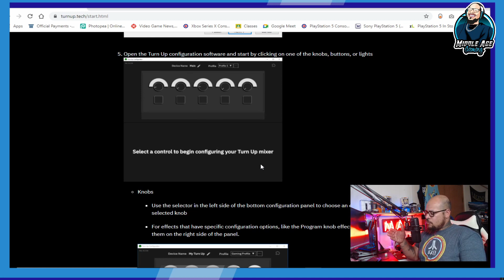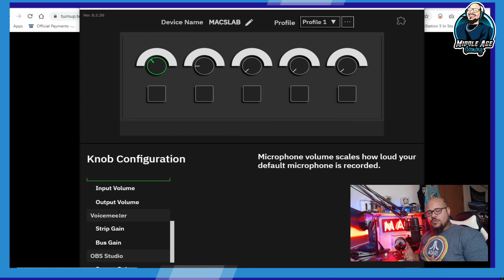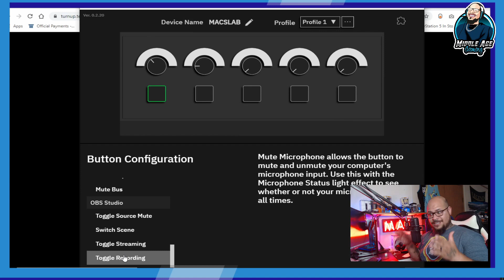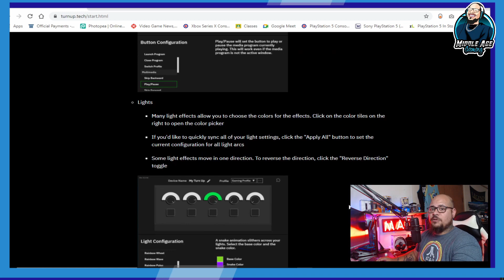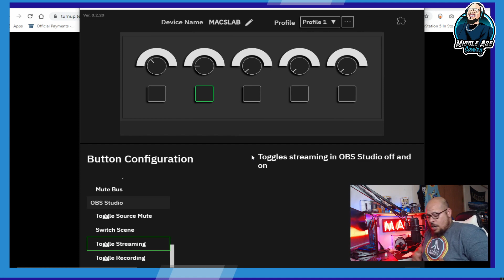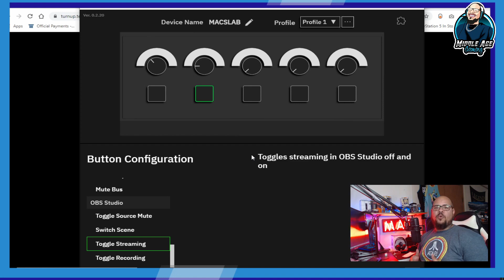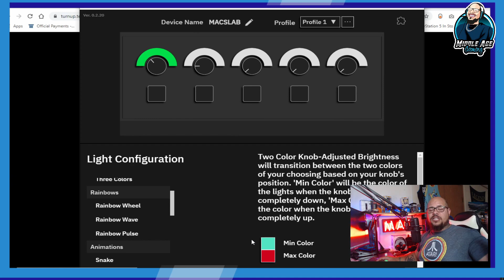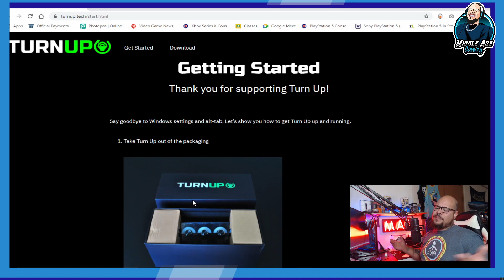TURNUP Volume Mixer Fell Short||OBS Studio integration should've been better expalined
TURNUp volume mixer. Kind of fell short. OBS Studio integration should be better explained on either the web page or the company could put out their own YouTube to better explain the process how to. Thanks in advanced!

I love the support I've received. MAG Squad Fam is the best.

Want a reaction, topic covered, or see a game on stream. Hit me on the FB Group page or on twitter